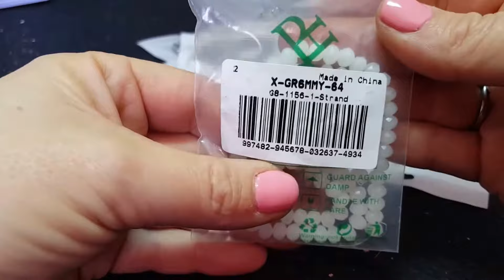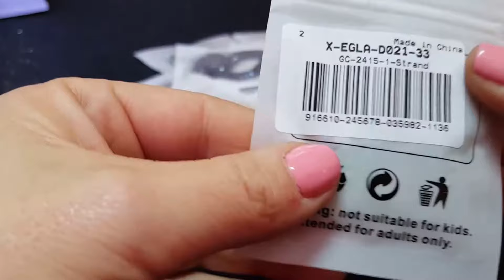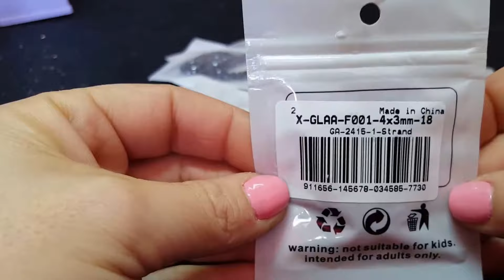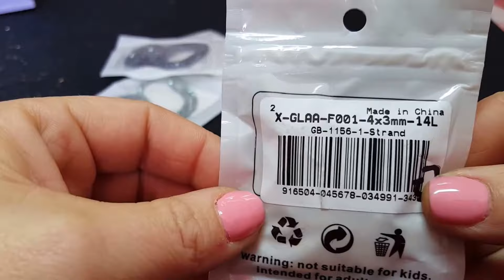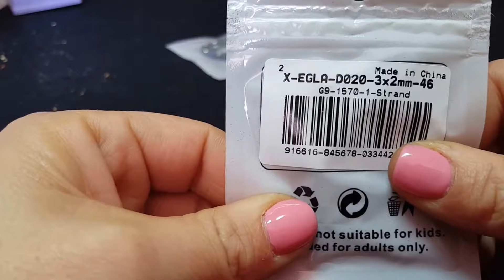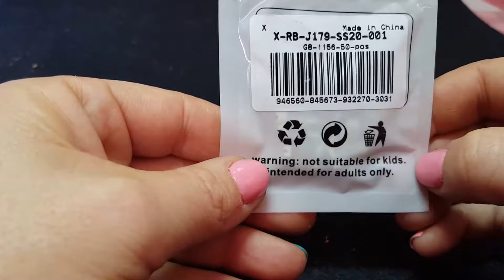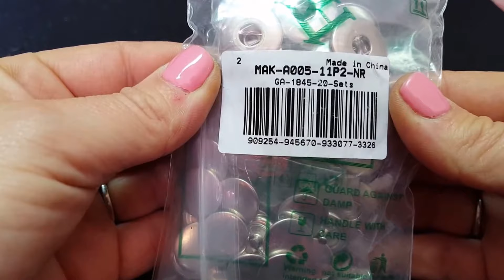PANDAHALL 3-3 (2017)